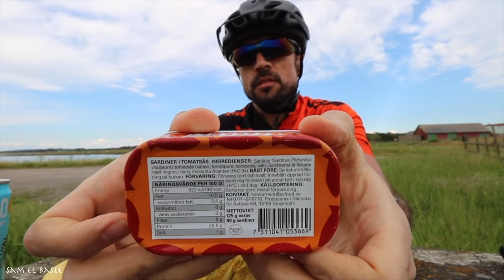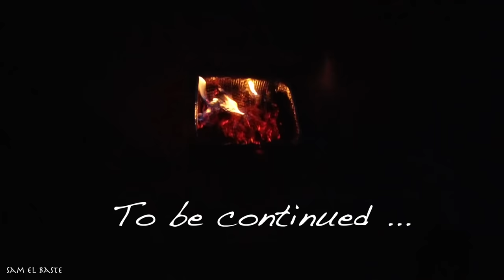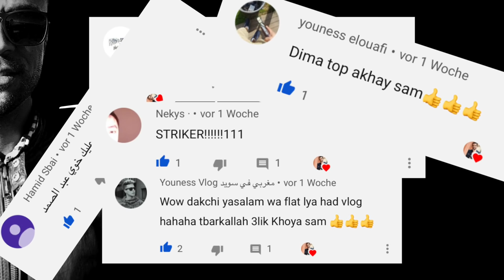اليوم الأول من رحلتي إلى الدانمارك First day to Danmark by MTB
في هذا الڤيديو ستشاهدون كيف مرت رحلتي ك#مغربي🇲🇦 في السويد ( مغامرة) على الدراجة الجبلية من السويد ( غوتنبورغ ) إلى الدانمارك ( كوبنهاگن ) ، رحلة غنية بمناظر طبيعية خلابة تجسد طبيعة سكاندنافيا ، المسافة التي قطعتها فمرحة هذا الفيديو كانت 170km إلى مدينة هالمستاد التي كانت محطت المبيت جربت فيها المبيت في خيمة بجانب البحر ..
In this video you can see how was my trip by MTB from Sweden ( Gothenburg ) to Danmark ( Copenhagen )as a moroccan , awesome experience which was full of a lot of beautiful and funny things , the distance in the first day was 170km to Halmstad there i stayed for one night ( Camping) ..